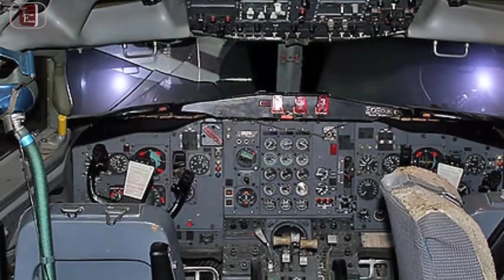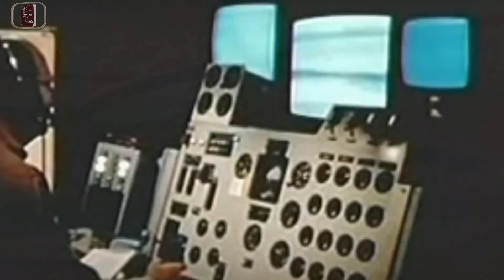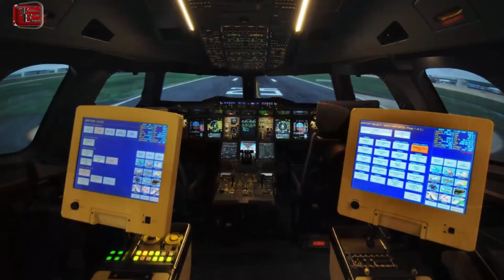Estrellaron Boeing 727 a control remoto y así quedó.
Les mostraremos en primera persona los restos del avión boeing 727 que hace algunos años national geographic, history channel, la comunidad científica y el apoyo de varias universidades de prestigio utilizaron para este sorprendente experimento que se trató de un aterrizaje a control remoto de un avión en las arenas de la laguna salada al sur de mexicali en baja california la hazaña se llevo a cabo con gran éxito y el cuerpo de la aeronave reposa en un predio a las orillas de mexicali como mudo testigo de los hechos que sorprendieron al mundo y la comunidad científica espero que les  guste y dejen sus impresiones en el apartado de comentarios no olviden dejar su like y si les gusta mi contenido suscribirse.